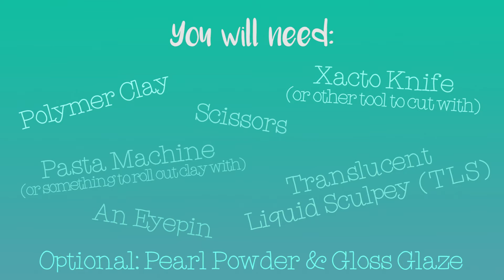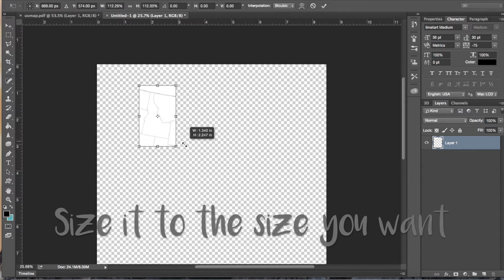Polymer Clay State Keychain Tutorial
This video shows how to create a polymer clay keychain of your favorite state, with a heart over a city/cities special to you.

You will need:
-photo editing software & printer
-scissors
-polymer clay
-pasta machine, or rolling pin (a glass works, also)
-Xacto knife or other tool to cut clay with
-an eye pin (or create a wire loop)
-keychain & key ring

Optional:
-pearl powder
-gloss glaze
-Translucent Liquid Sculpey (TLS)

About this channel:
On this channel, you will see creative videos, arts & crafts tutorials and DIYs. If you like polymer clay, felt, wire, paper crafts, holiday cards and crafts...that's what you'll find here! The namesake of this channel (a silly singing pug) also makes occasional appearances!